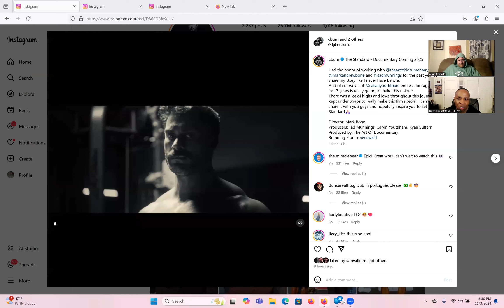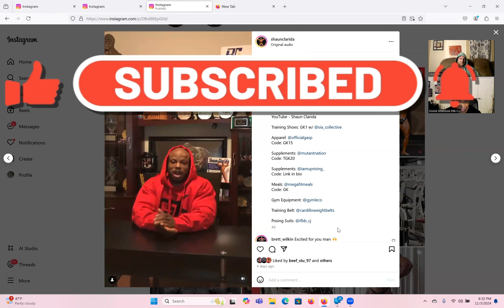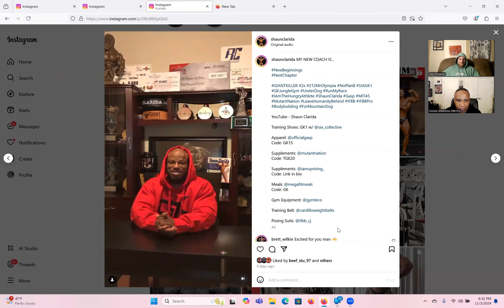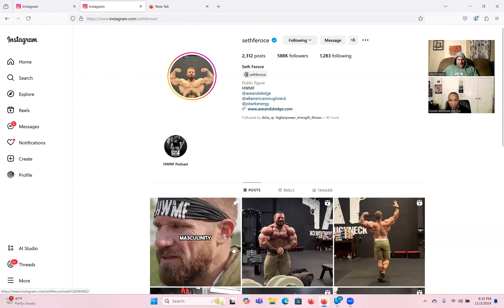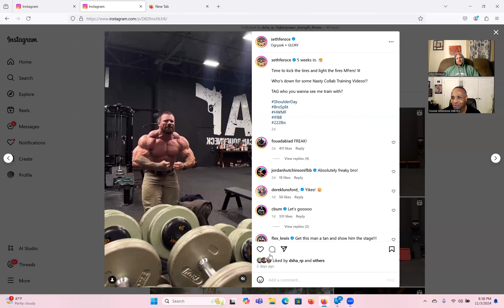Cbum going to the Open has got EVLS Prague Pro lineup deep/ Seth Feroce is doing the Detroit Pro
Chris Bumstead announced hes trying the Open and now has some other competitors signing up. The Giant killer gets a new coach